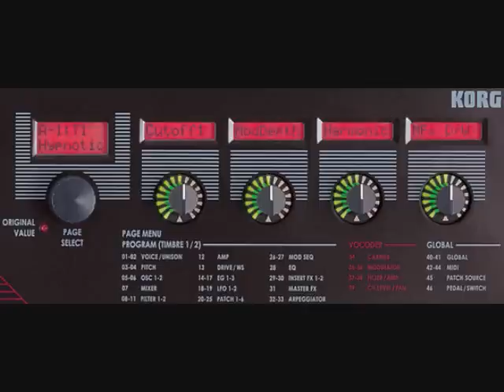Korg R3 only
Track made with the Korg R3. Used the R3 to make a very FAT bass line and to throw in some vocoder. everything was made with the Korg R3 Except the drums wich were made with samples.  This is mostly a Demo of some of the r3 capabilities. Its small, but its a beast !!